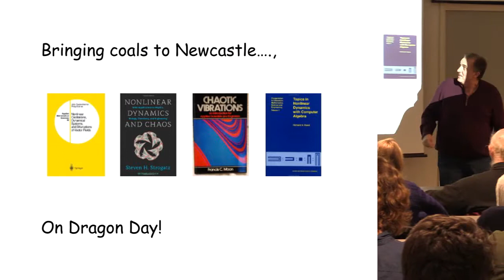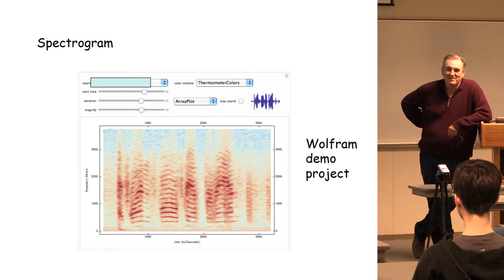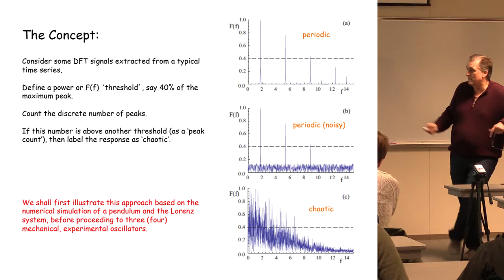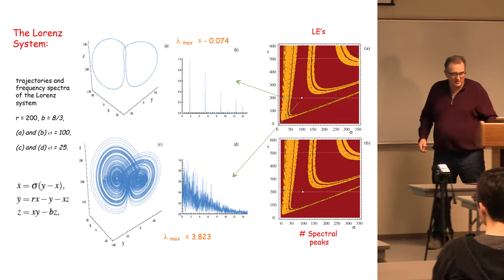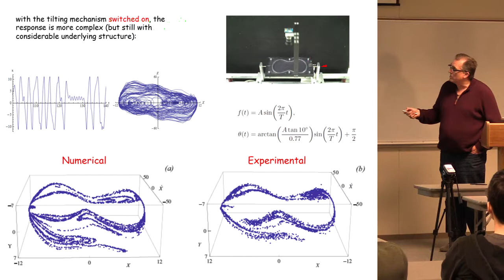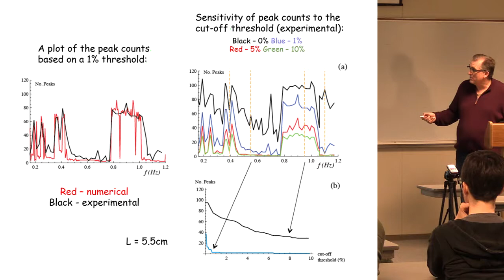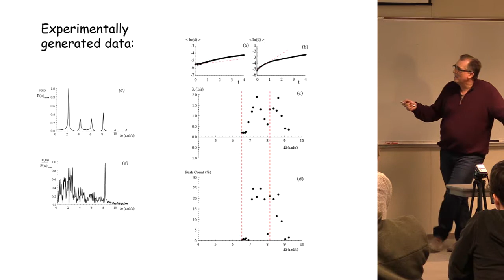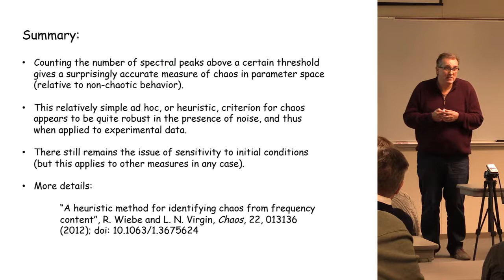CAM Colloquium - Lawrie Virgin: Identifying Chaos Using Spectral Content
The characterization of chaos as a random-like response from a deterministic dynamical system with an extreme sensitivity to initial conditions is well-established, and has provided a stimulus to research in nonlinear dynamical systems in general. In a formal sense, the computation of the Lyapunov Exponent (LE) spectrum establishes a quantitative measure, with at least one positive LE (and generally bounded motion) indicating a local exponential divergence of adjacent trajectories. Other measures are associated with certain geometric features of a chaotic attractor, e.g., the fractal dimension, and broadband frequency content. However, although the extraction of LE¹s can be accomplished with (necessarily noisy) experimental data, this is still a relatively data-intensive, sensitive (and frustrating) endeavor.

We present here an alternative, pragmatic approach to identifying chaos as a function of system parameters, based on frequency content and extending the concept of the spectrogram. This talk will describe this approach applied to systems of increasing complexity, ranging from direct numerical simulations of familiar archetypal systems like Lorenz and the pendulum to experimental data generated from mechanical systems. The accuracy and utility of the approach, including the effect of noise, is tested relative to the standard (LE) approach.